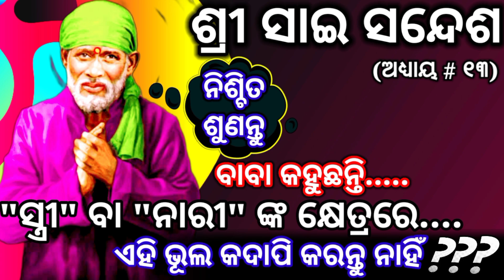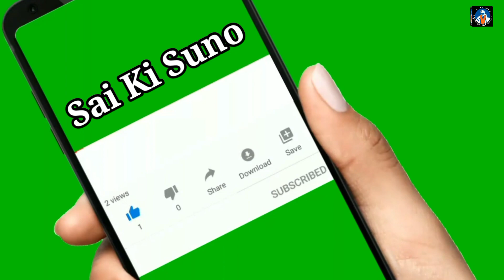sai moola mantra || Sri Sai Leela Katha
In This Video We Will Come To Know The Importance Of Sai Baba Moola Mantra,What We Should Learn From Baba's Daily Life Style.
Watch This Video To Know How To Use sai baba teachings

Please Listen Our Other Videos too

✽II ସାଇ କି ସୂନୋ ଭେଟି ଦେଉଛି ଏହାର ଅଗଣିତ ଦର୍ଶକ ମାନଙ୍କ ପାଇଁ ଏକ ଭକ୍ତି ରସରେ ଭରା ସୁନ୍ଦର  "ସାଇ ଲୀଳା କଥା" II✽
✽II ଯଦି ସାଇ ଲୀଳା କଥା ଆପଣଙ୍କ ମନକୁ ଛୁଇଁଥାଏ ତେବେ ଭିଡ଼ିଓଟିକୁ ଲାଇକ ଓ ସେୟାର କରିବାକୁ ଭୁଲନ୍ତୁ ନାହିଁ ଓ ଏହିପରି ସୁନ୍ଦର କଥା ଶୁଣିବା ପାଇଁ ଆମ ଚାନେଲ "ସାଇ କି ସୁନୋ" କୁ ସବସକ୍ରାଇବ କରିବାକୁ ଭୁଲନ୍ତୁ ନାହିଁ। ଓଁ ସାଇ ରାମ II✽